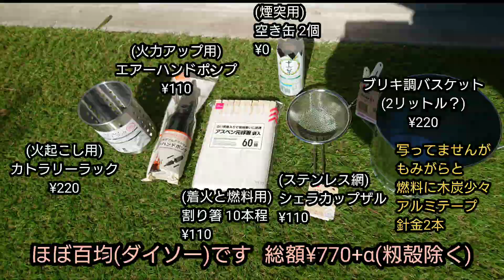05:Part3 プランター用 100均で もみがらくん炭 ミニバケツ1.5リットル 40分弱・かんたん・作り方(Rice husk charcoal for pots & planters)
籾殻くん炭を百均(ダイソー)ミニバケツ版でやってみました
3つ目のもみがらくん炭作り方です
プランター用やポット程度なら1.5リットル分40分程で完成しました

最初の籾殻への着火延焼が出来れば後はスムーズに出来ます

❤️粉ミルク缶800g程度、業務用缶詰でも出来ると思います
次回トライしてみます

❤️大きなバケツやペール缶、ドラム缶で同様な仕組みを工夫して(底網サイズや煙突長大きく) 多量に必要でしたら、可能と思います

❤️Part5 ペール缶20Lで 簡単 もみ殻くん炭 作り方 保存版 How to make simple rice husk charcoal in an empty pail.

もみがらくん炭の効果を教えられたのは
ひろちゃん農園のひろちゃんさん
感謝感謝です　ありがとうございます

野菜によって、土壌改良の比較しているサイトが参考になります
biocharポットトライアル

材料
 ① ブリキ調バスケット（ナチュラルタイプ、直径約16.5cm）¥220税込(ダイソー 花コーナー)(最近在庫切れ多い)
(粉ミルク缶、業務用トマト缶なども可)
②シェラカップ用ザル12cm(ダイソーキャンプ用品ステンレス)(10cm径のステンレスザルも可)¥110
③ステンレスカトラリーラック(ダイソーキッチンツール用品)(火起こし用)¥220
(ステンレスザルでも火起こし可能かも知れません)

●もみがら5リットル(2リットルで1回完成1.5L分)
(籾殻は精米所、コイン精米機、DIYホームセンターで調達)
●空き缶(細め鉄製空き缶2〜3個)(アルミは溶けてしまう事が多い為難)

必要に応じて補助部材、道具
●火起こし用ダブルアクションエアーハンドポンプ や火吹き棒(ダイソーキャンプ用品¥110)(火起こしと途中の加熱に便利)

●針金30cm2〜3本
(火起こしカトラリーラックひっくり返し用、完成時ザル撤去用)
●白い箸袋入りで普段使いに最適アスペン元禄箸袋入60膳(うち10本程初期燃料や途中鎮火再燃用)
●木炭1片(ザルに入る程度無くても可)
ビニール袋(仕上げフタ用)、
●ゴムバンド大か針金(仕上げフタ用でAmazonの梱包ゴムバンド使用)
ペンチ(シェラカップザル取っ手加工用)
●ビニール袋か内径収まる鍋ふた
●アルミテープ(煙突延長用)

土台
盛り土(園芸土可)、陶器鉢大(土台)、
釘(キリ、氷割キリ)【今回は穴空けず】

Soil improvement
rice hull charcoal
pot plant sterilization

YoutubeTools
撮影Gopro8
編集 xperia XZ1 sov36スマホ
ソフトVLLO

2022/01/16 by なんくるねえどん
(Nan kuru ne e don)
produced by Upliftcom in Japan
©️Upliftcom